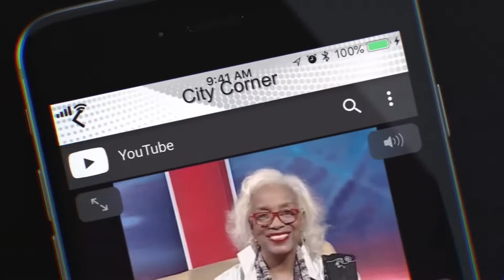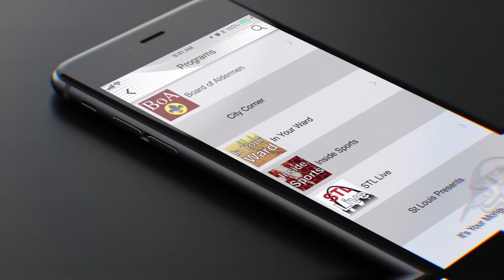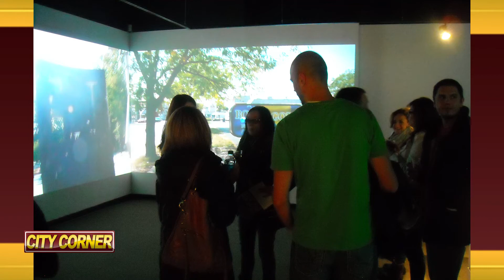City Corner: Gallery 210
In this episode of City Corner, Steve Potter talks to the Director of Gallery 210, Terry Suhre about his time at the gallery and his upcoming retirement plans.